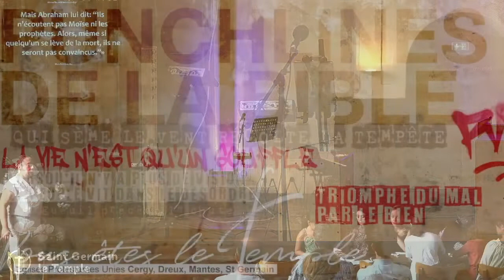Aurélie Lebel Hoppeler - Mieux vaut peu et craindre Dieu que richesse et tourments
𝗣𝗮𝘀 𝗯𝗲𝘀𝗼𝗶𝗻 𝗱𝗲 𝗰𝗼𝗺𝗽𝘁𝗲 𝗙𝗮𝗰𝗲𝗯𝗼𝗼𝗸 pour suivre l'actualité du temple et les lives du dimanche.

MIEUX VAUT AVOIR PEU ET CRAINDRE DIEU QUE D'ETRE RICHE ET TOURMENTE

Lectures : Proverbes 15:16 & Luc 16:19:31